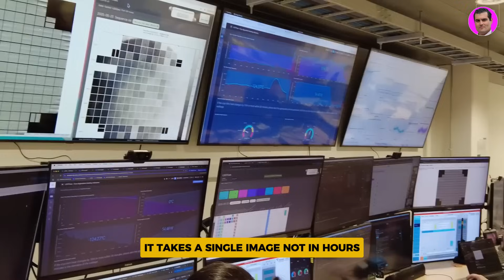5 Ways Vera Rubin Observatory Will Transform Astronomy (ft. Mario Juric)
In this exclusive video, Professor Mario Jurić reveals how the Vera C. Rubin Observatory could create the most precise dark matter map ever made and possibly overturn decades of accepted cosmology if its results break the trusted Lambda-CDM model.

This video explains how Rubin will capture 20 terabytes of data every night for 10 years, demanding cutting-edge AI and supercomputing to find hidden cosmic signals in an ocean of information.

See how this revolutionary telescope turns static sky images into a high-definition movie of a dynamic universe — tracking exploding stars, black holes, and the shifting footprints of dark matter in real time.

Discover how Rubin will help build Earth’s most advanced planetary defense system by finding thousands of asteroids we haven’t yet seen, giving us time to prevent future impacts.

And learn why this observatory might finally confirm or rule out the existence of a hidden ninth planet at the edge of our Solar System within just a few years.

From rewriting physics to protecting Earth, this is how one telescope could change our understanding of the universe forever.